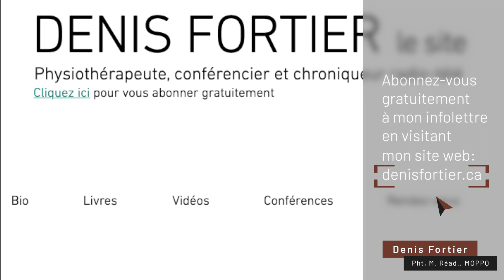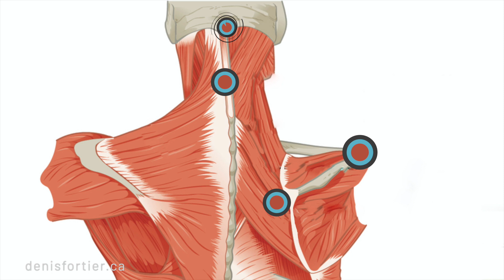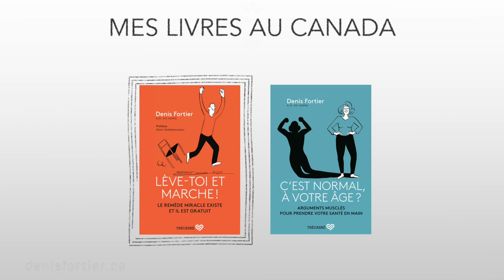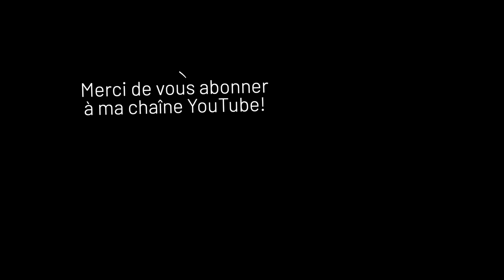Améliorer votre posture et diminuer vos tensions musculaires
La posture parfaite n’est pas de ce monde et c’est tant mieux. Voici des conseils et un exercice super efficace pour améliorer votre posture, diminuer vos tensions musculaires et chasser la bosse de bison. Une des clés présentées: l’expiration.

Bon visionnement.

MES LIVRES AU CANADA: